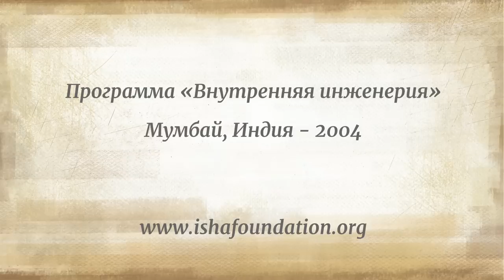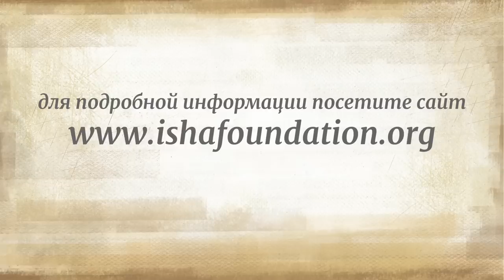Какое значение имеют сновидения?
Что такое сон? Садхгуру объясняет, что более 90% сновидений – это наши нереализованные желания, сверхурочная работа по ночам.